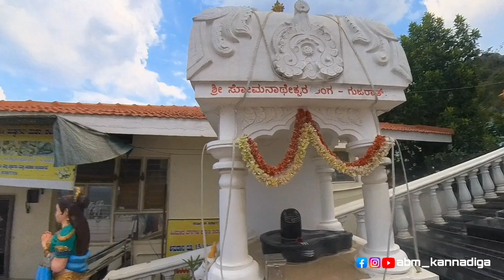pushpagiri to Halebidu ನಮ್ಮ ಹಾಸನ#abm kannadiga # halebidu#